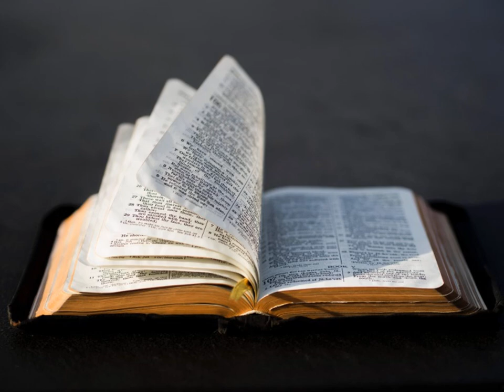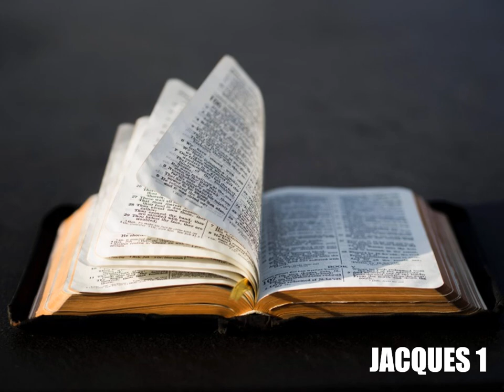L'Épître de Jacques Chapitre 1 - Lecture De La Bible En Audio Français